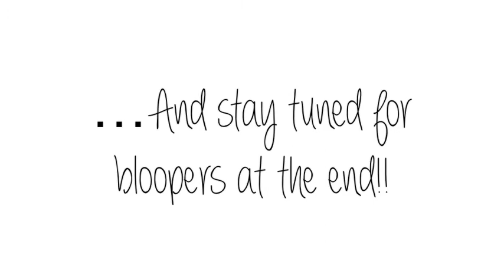Products I Regret Buying 1st Edition | IamKatGolden1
Products Mentioned:
Tarte Cheek Stain in Loving
Philosophy Ginger Hot Salt Scrub
OPI Nail Envy
Josie Maran 100% Pure Argan Oil
Maybelline ColorSensational Lipstick in Born with It
ELF Matte Lip Color in Natural
Rimmel Lasting Finish Lipstick by Kate Moss in shades 06 & 11

Katieneb

xo
Kat